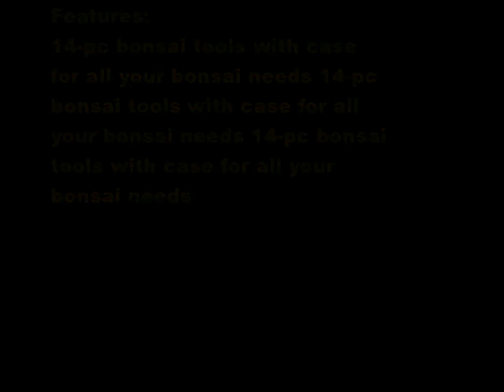14 pc Bonsai Tool Set Carbon Steel with case - Amazon Review